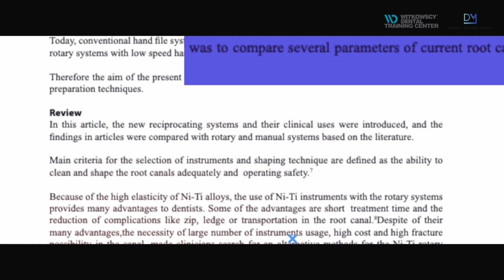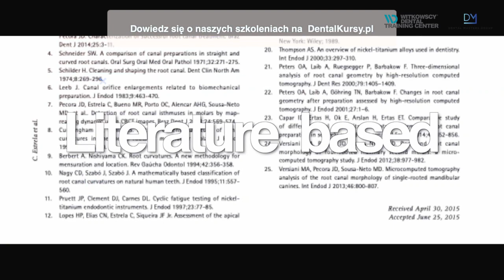Idealny punkt styczny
Wykonanie prawidłowego punktu stycznego wydaje się mało skomplikowane, jednak zazwyczaj szybko okazuje się, że ta z pozoru banalna procedura może nas nieźle zmęczyć. Jak wykonać idealny punkt styczny, na co zwrócić uwagę ? Jak dobrać odpowiednio matrycę do sytuacji klinicznej ? O tym i kilku innych rzeczach porozmawiam z Olą Łyżwińską